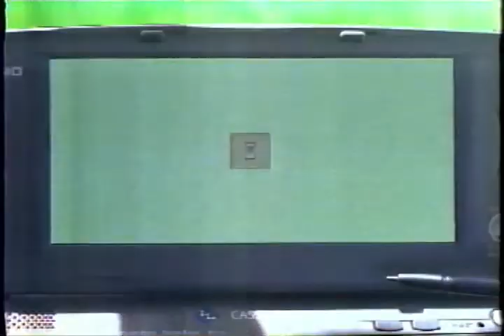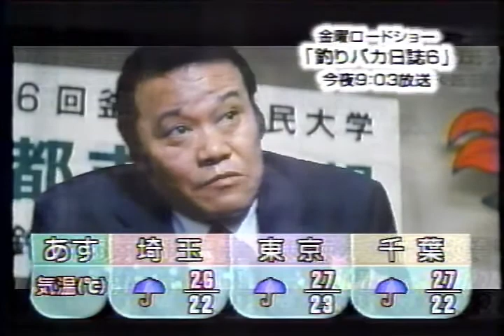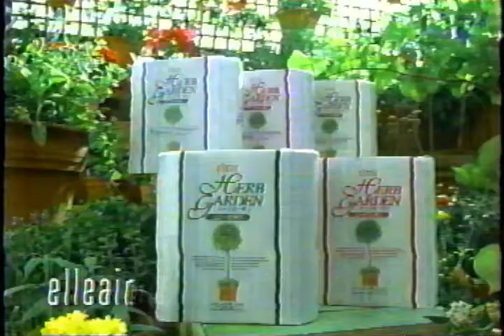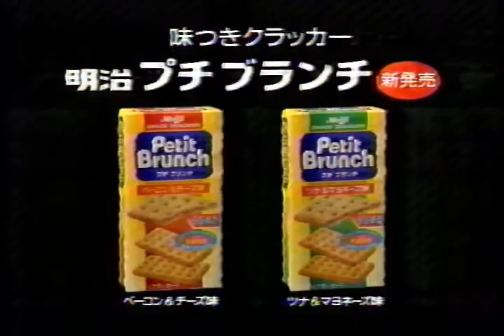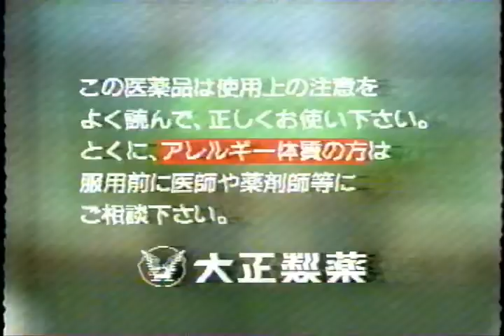FOCUS 1997年7月